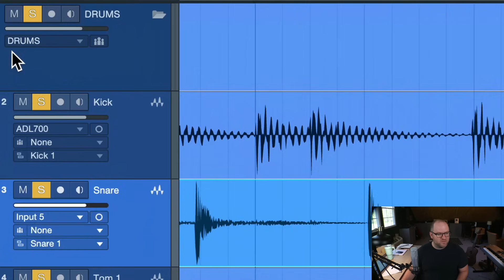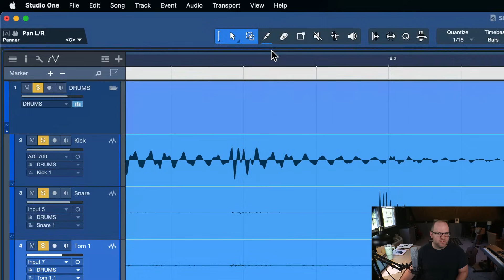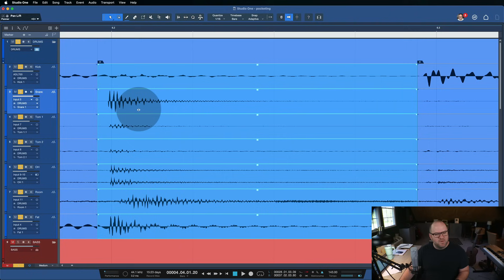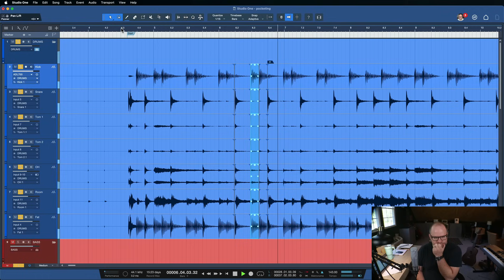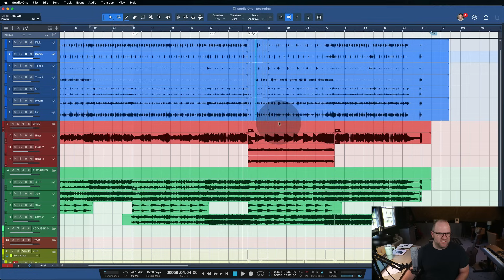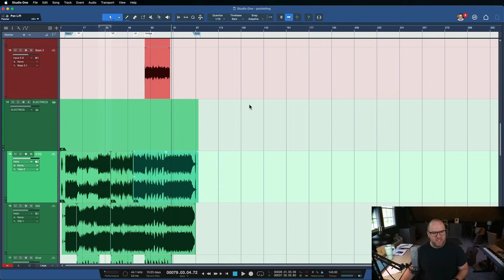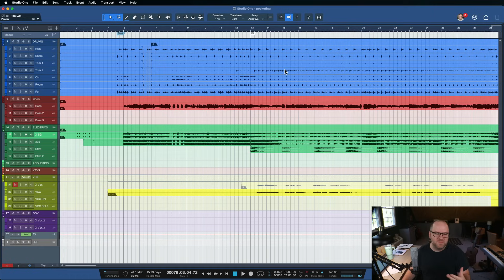"Pocketing" in Studio One | PreSonus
When it comes to cleaning up timing issues while editing and mixing your audio tracks, Studio One does it beautifully. Here's how Joe Gilder does it.